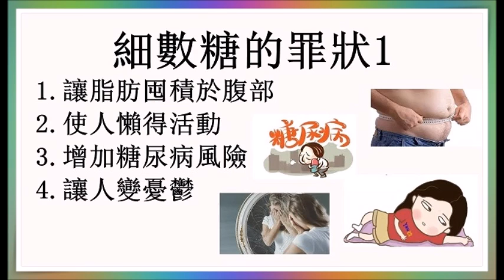笑裏藏刀的糖殺手…細數糖的罪狀 1/2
研究証明攝取過多糖會增加慢性病,心智衰退的風險。文字介紹〔常覺善園〕